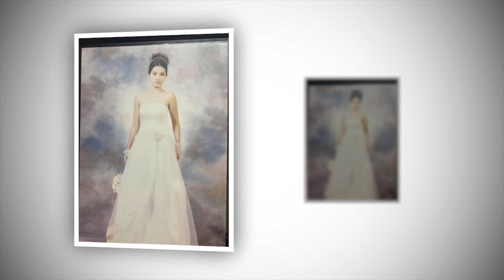Xôn xao MC Cát Tường TÁI HÔN ở tuổi U50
8 Showbiz là Kênh cập nhật Tin tức Sao Việt, Tin tức Showbiz, Tin tức 24H hot nhất và mới nhất trong ngày. Những câu chuyện xung quanh đời tư của những người nổi tiếng.

8 Showbiz sử dụng nguồn tư liệu tổng hợp trên Internet từ báo chí chính thống của Việt Nam có chọn lọc, không cố tình công kích hay phỉ báng bất cứ cá nhân, tổ chức nào. Chúng tôi hoàn toàn không chịu trách nhiệm liên quan đến các bình luận của khán giả trên YouTube.